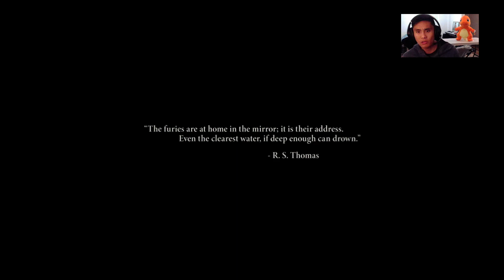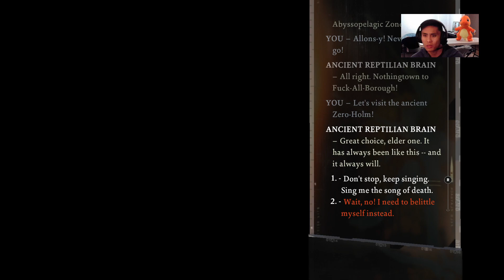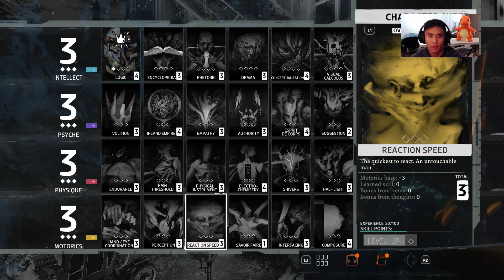Disco Elysium (The Final Cut) - PLAYTHROUGH - Part 1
A meta role playing game about being a detective where each choice and thought matters.